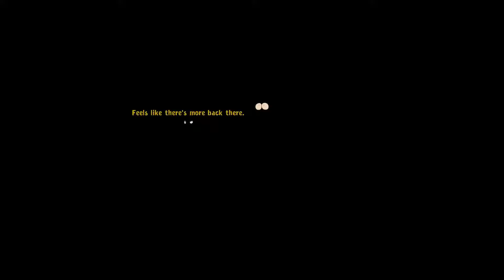Goodbye Deponia [Part 8: Organon Invasion?]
We explore more as the three Rufus's, get a lil caught up & have to get out of a sticky situation.

Like the game and wanna check out more like it or the People who made it?